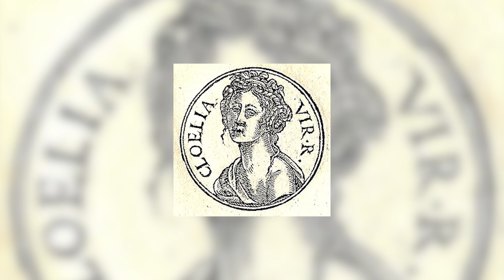Les origines de Rome (3/3) : La fin de la royauté et la naissance de la République Romaine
A la fin du VI ème siècle av. J.-C., la royauté romaine disparaît au profit de ce que l’on appelle aujourd’hui la République Romaine. Dans cette vidéo, je vous propose de découvrir ce qu’il s’est vraiment passé, et de voir quels changements ont eu lieu à Rome à cette époque.

Bibliographie :

J.Cornette (dir.), Rome, Naissance d’un empire (de Romulus à Pompée), 2021
M.Engerbeaud, Les premières guerres de Rome, 2020
A.Grandazzi, URBS, Histoire de la ville de Rome des origines à la mort d’Auguste, 2017

00:00 : Introduction
02:43 : La fin de la royauté d’après les textes
07:22 : Les mythes fondateurs de la République Romaine
13:27 : Un récit fictif mais pas inutile
15:30 : La réalité derrière le mythe
20:50 : Conclusion